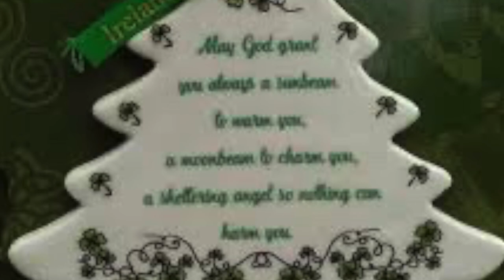Christmas in Ireland Phil Wilde